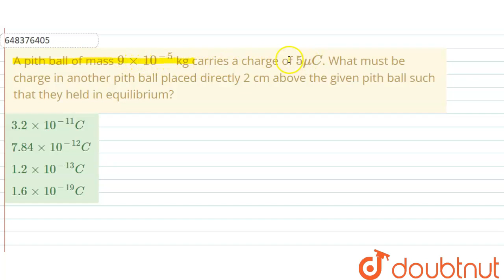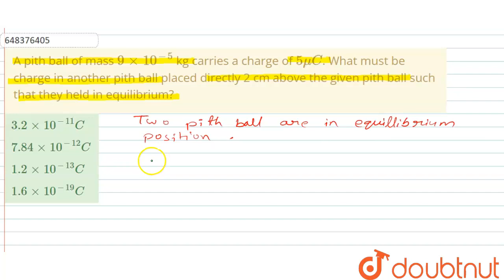A pith ball of mass 9 xx 10^(-5) kg carries a charge of 5muC. What must be charge in another pit...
A pith ball of mass 9 xx 10^(-5) kg carries a charge of 5muC. What must be charge in another pith ball placed directly 2 cm above the given pith ball such that they held in equilibrium?
Class: 12
Subject: PHYSICS
Chapter: ELECTRIC CHARGES AND FIELDS
Board:IIT JEE

👉 Have Any Query? Ask Us.